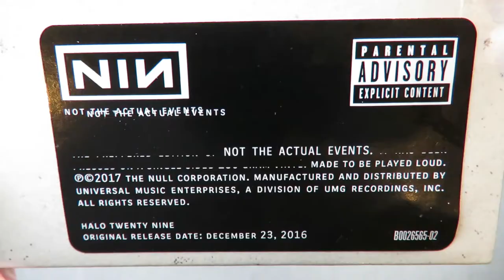UNBOXING: Nine Inch Nails "Not The Actual Events" finally on CD!!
Take a look inside the long awaited CD release of "Not The Actual Events" by Nine Inch Nails!

Watch TRACK X TRACK for music reviews, news and commentary.